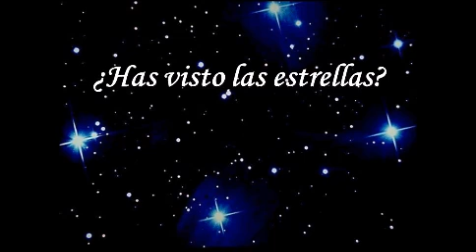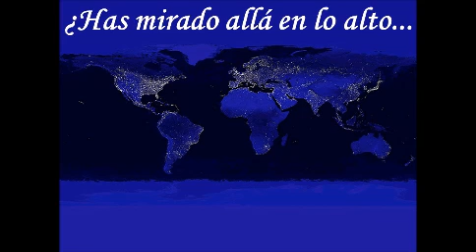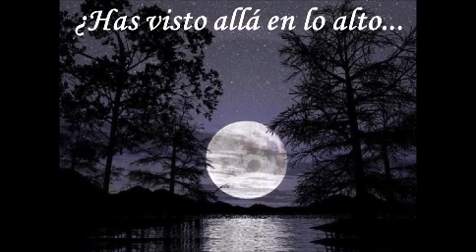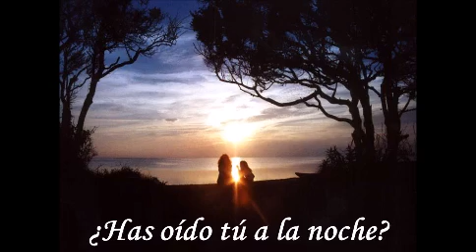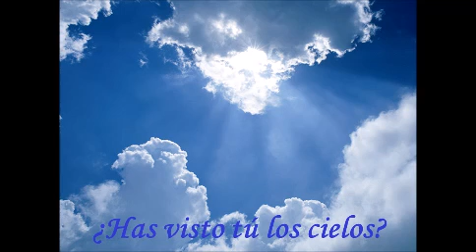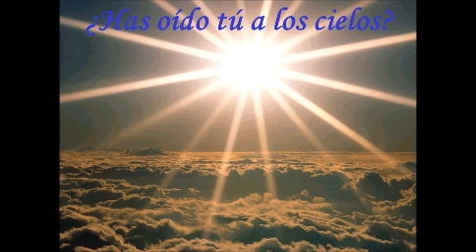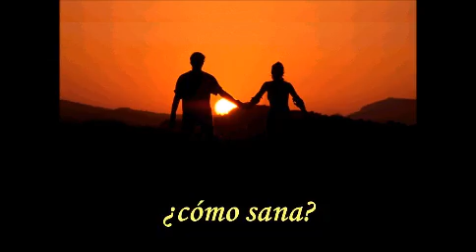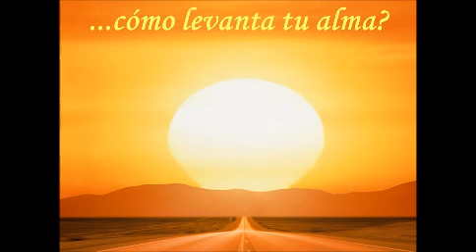¡AHÍ ESTÁ DIOS!!! (Canción 166)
Una canción de tiempos especiales…
Una canción de dones espirituales…
Una canción del Amor de Dios, a raudales…